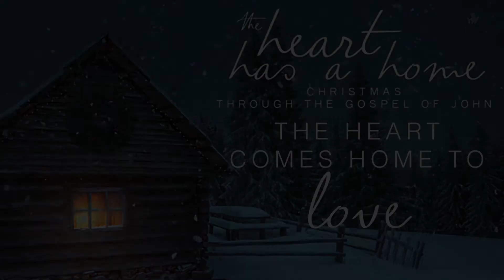Christmas Eve 2016 Announcements